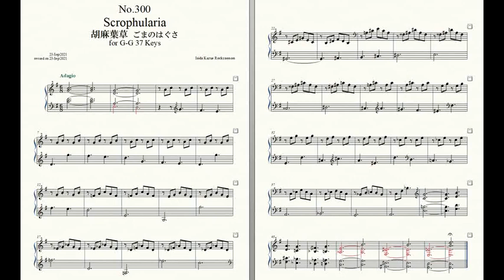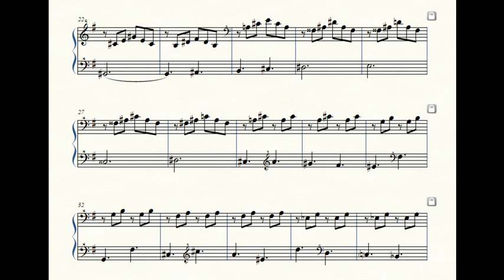Rockzaemon “Florum” Preludes for Celesta or Toy Piano No.300.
Rockzaemon.
Florum No.300. Vol.XXV.

Scrophularia 胡麻葉草 ごまのはぐさ